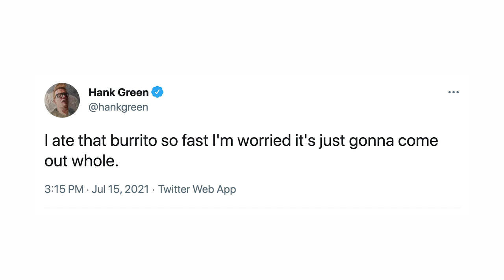Should You Abandon Social Media?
Did I make a video called "is twitter redeemable" last month? Yes I did. Do I think about Twitter a lot? Yes. Too much? Probably.

Ultimately, the moments when I feel like I can't control myself on social media are the ones when I most shouldn't be using social media. Right now, I feel relatively in control. Whenever I'm not able to control myself, I need to not be there.

I also try not to communicate with anyone else in my life in moments when I am not in control. It seems like a fairly basic rule, and yet often people seem to prefer messages from those who are out of control, or from those who cause others to lose control. Seems bad!